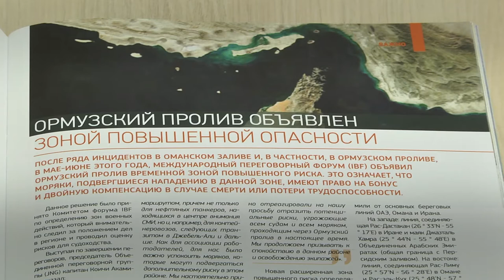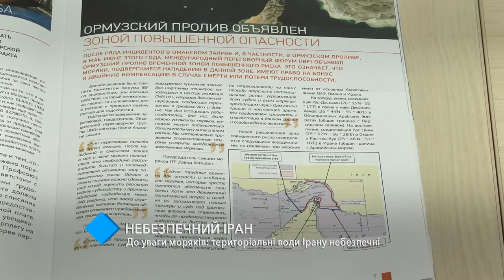Вниманию моряков: территориальные воды Ирана небезопасны